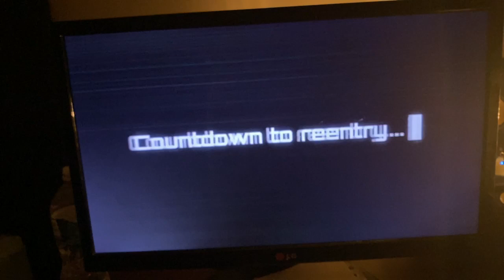Not sure how I feel about Metroid Prime HD (Nintendo Direct REACTION 2.8.23)